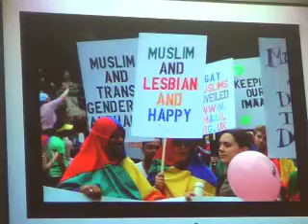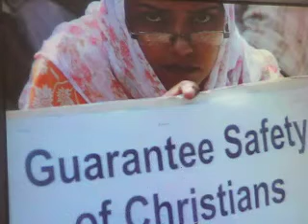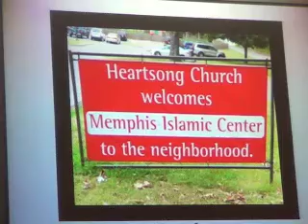8-11 Love in Any Language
Act of Praise
Sarah-Helen Land
Media Presentation Designer